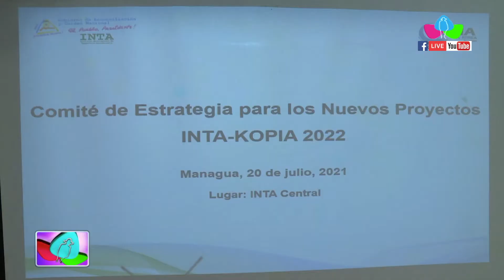INTA presenta proyectos para incremento de productividad en el cultivo de Arroz y Soya